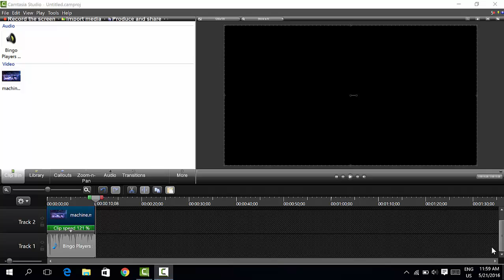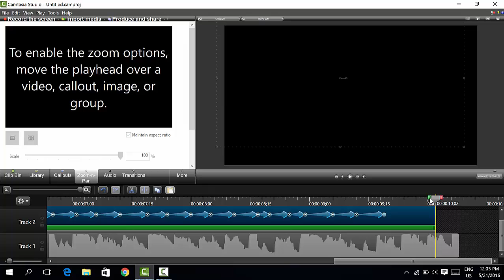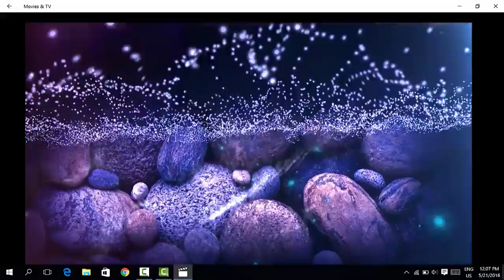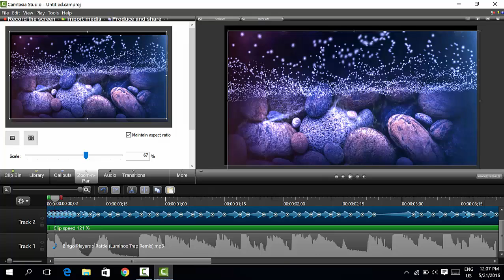Camtasia Studio 8 *#1*//How to make screen shake effect !!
This i first video of camtasia studio editing series. Type down in comments section what you want to see next.

Next video : How to zoom-in and zoom-out in camtasia studio